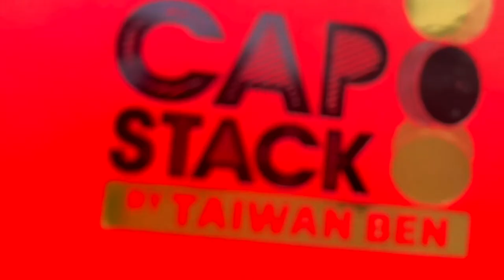CAP STACK by TAIWAN BEN (Trailer)